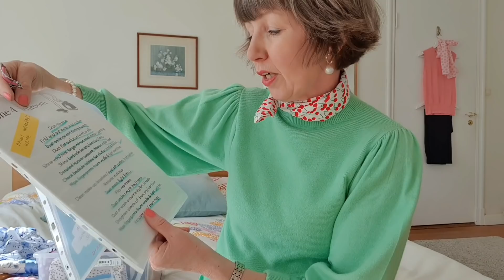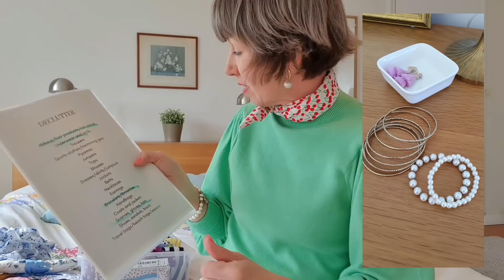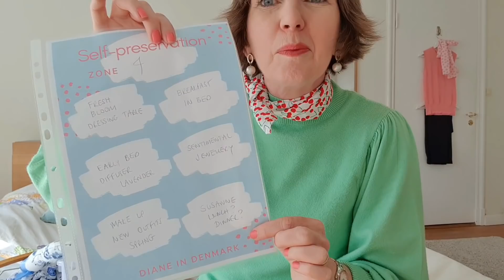Quick Update! Bedroom clean and declutter, self-care (Flylady Zone 4)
Quick update on this week's bedroom clean and declutter, plus my self-care ideas for Flylady Zone 4. And a wee peek at one of my daily joys...our red garden squirrels!

Need help? I offer private online coaching

I'm always here to cheer you on with my pom poms! 💖🖐😊 I'm on Instagram daily and my Flylady Refresher Course videos are